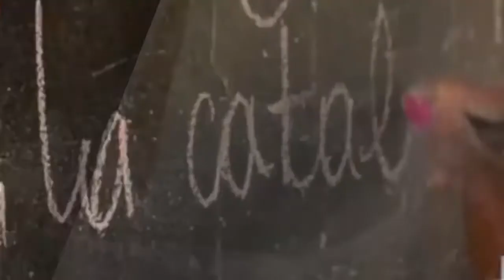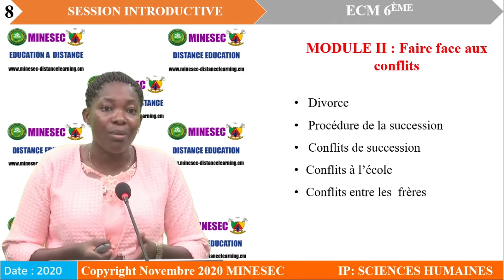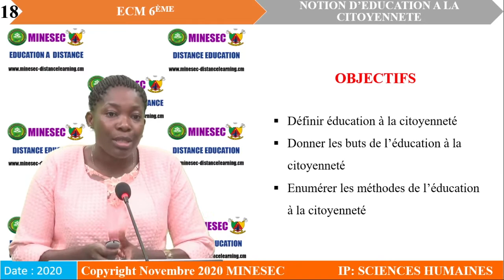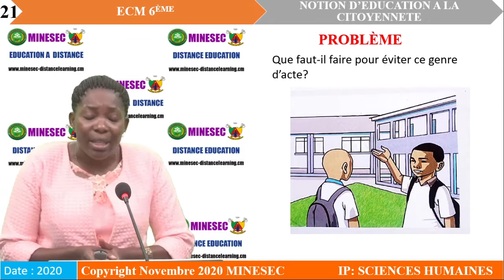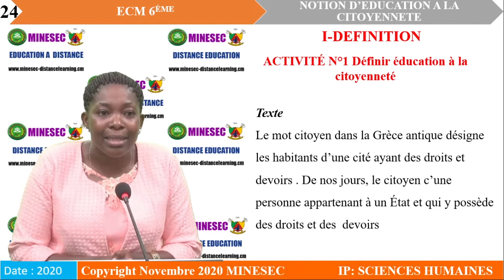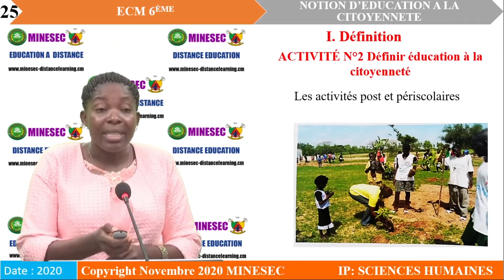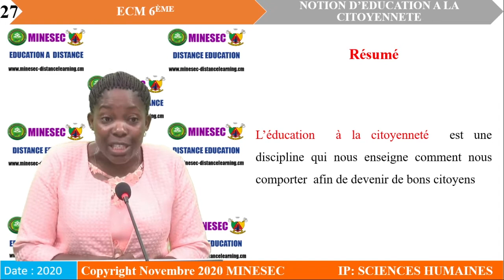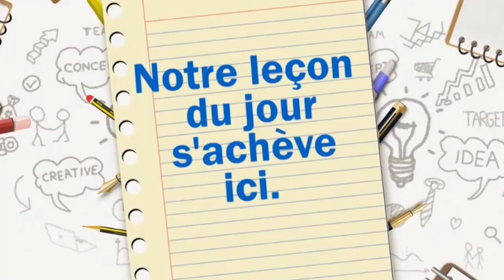IP-SH ECM 6ème LECON 1 NOTION D'EDUCATION A LA CITOYENNETE PARTIE 1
ECM 6ème LECON 1 NOTION D'EDUCATION A LA CITOYENNETE PARTIE 1